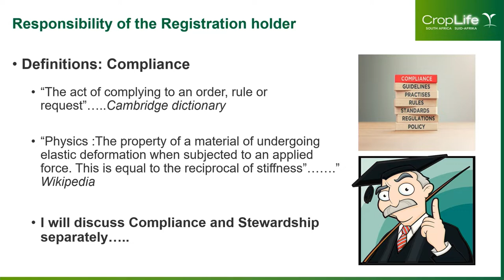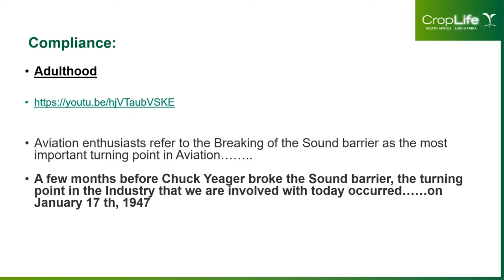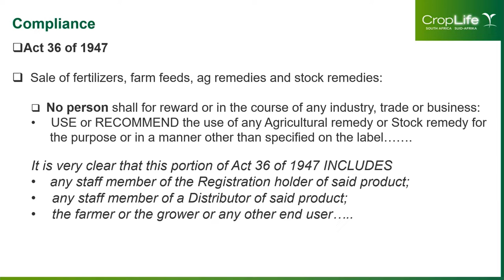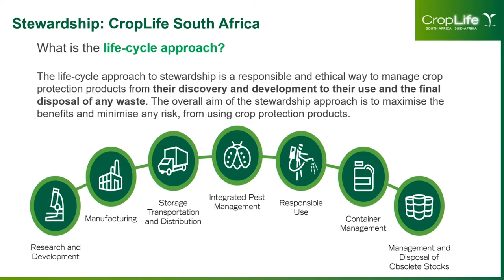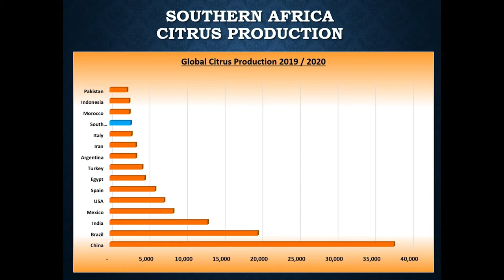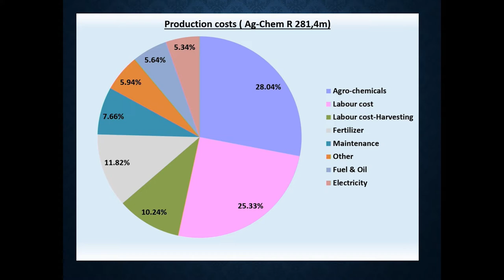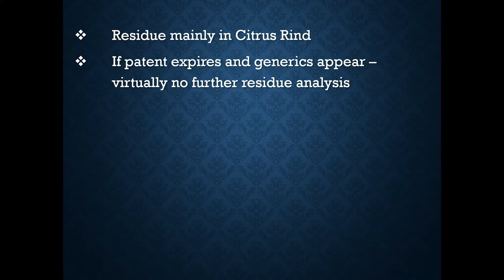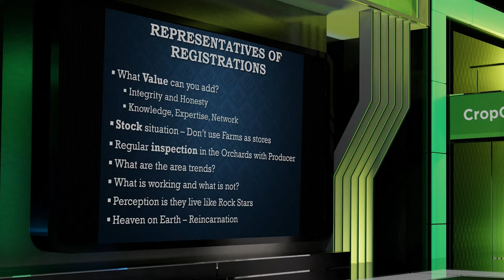CropLife SA Conference 29 March 2022 - Are you a responsible registration holder? (Session 2)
Facilitator: Ben Krog (Commercial Business Lead: Andermatt Madumbi)
Topics:
How far does the responsibility of the registration holder go? Henk vd Westhuizen (Managing Director: Philagro)
What does an export farmer expect from the registration holder? Fanie Meyer (Export Producer)
Panel discussion Elmé Coetzer-Boersma (Managing Director: GLOBALG.A.P.)